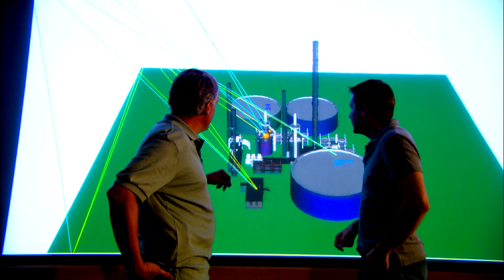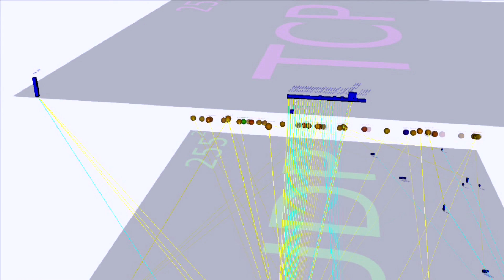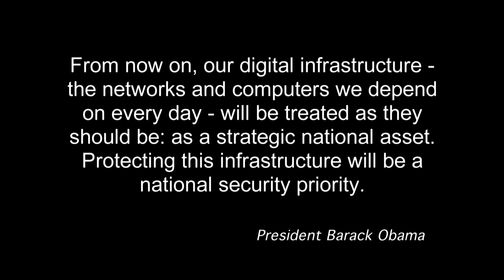Virtual Control Systems Environment (VCSE)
Will Atkins, a Sandia National Laboratories computer engineer discusses cybersecurity research work for process control systems. Will explains his work on the Virtual Control Systems Environment project to develop a modeling and simulation framework of the U.S. electric grid in order to study and mitigate possible cyberattacks on infrastructure.

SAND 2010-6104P